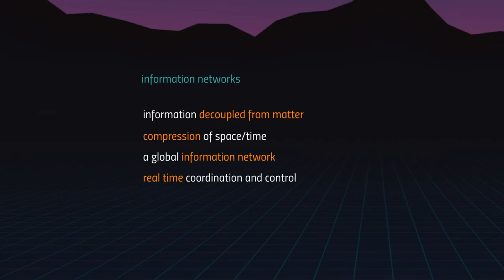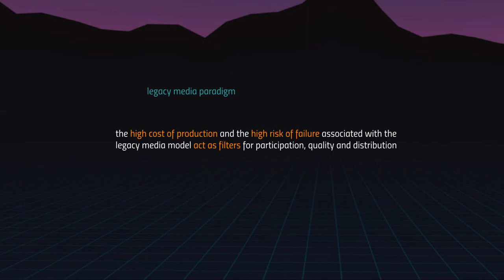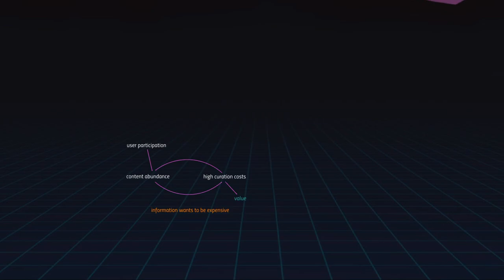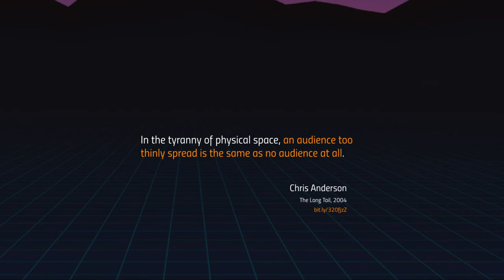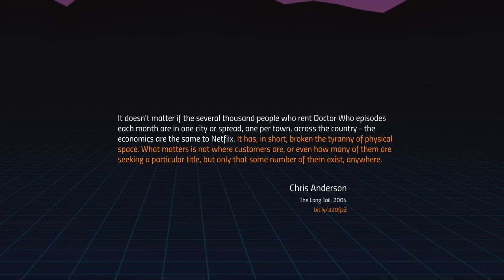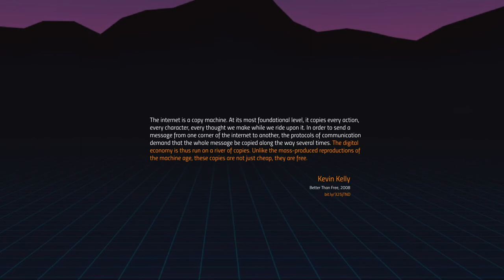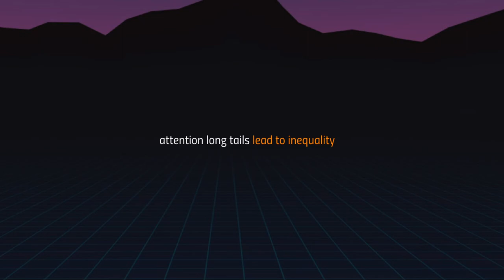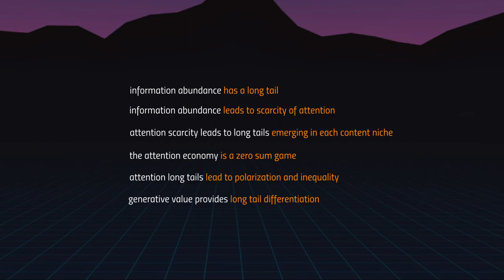The attention economy and the long tail effect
In this lecture I discuss the emergence of the attention economy in the context of user-generated data aggregates and the phenomenon of power law distributions.